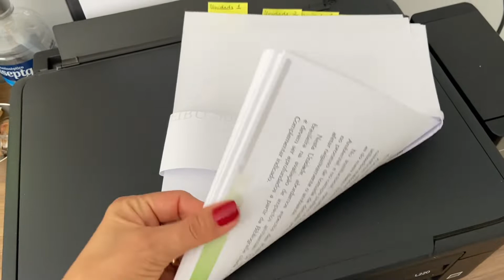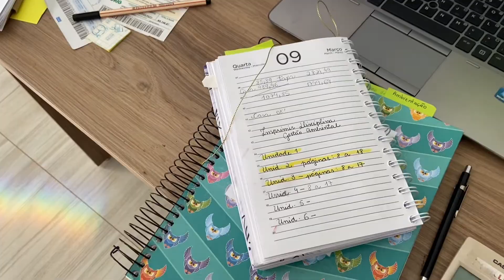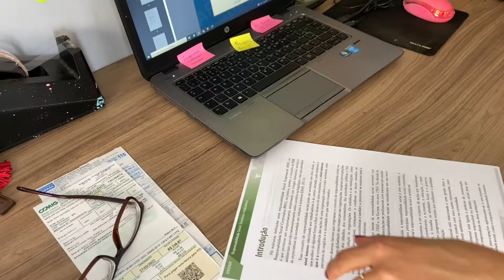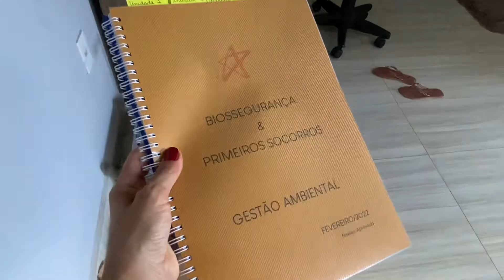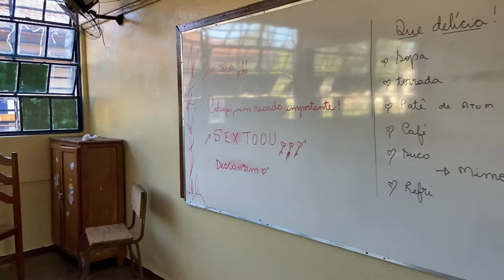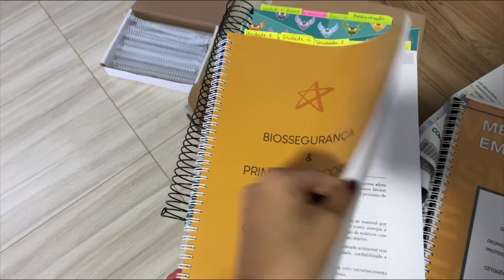#31: VLOG - ORGANIZAÇÃO DE ESTUDOS DA FACULDADE DE NUTRIÇÃO